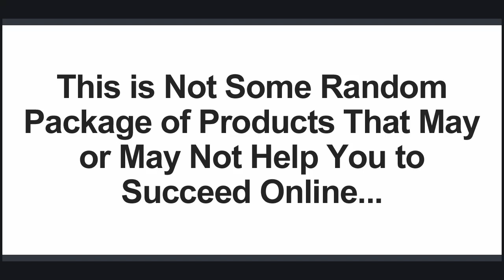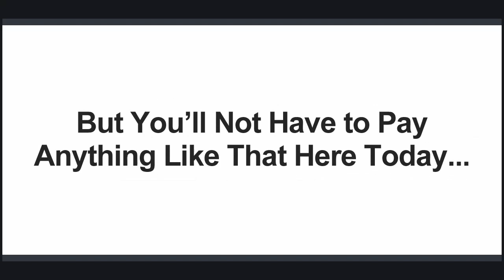How to Make Money with Affiliate Marketing Fast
BIGGEST and BEST Internet Marketing Complete Toolkit We've Ever Released...
As usual at this time of year we have been evaluating this year and what we did right (and wrong) in our business. What we found was there was 5 specific areas we excelled in that helped us turn over more than a million dollars in sales this year.

Traffic Generation:
Every single website online needs traffic. This year we have managed to drive record amounts of visitors to our websites and our clients websites.

Video Marketing:
This is another area where we have focused heavily and it has helped us have tremendous results this year.

Affiliate marketing:
We have always had really good results as affiliates but this year we have implemented some additional strategies that have brought us record commissions this year. We have also won over 50 JV competitions this year alone.

List Building:
We all know how important it is to be building a list. But what if we told you that we have had our best year ever from our list building and email marketing efforts and we expect to double our list size next year!

Social media has played a huge part in building our business this year and we expect this to play an even bigger part next year.